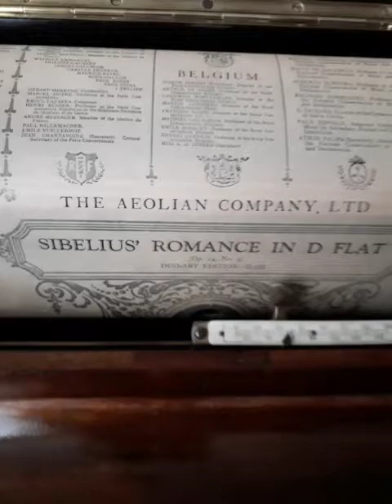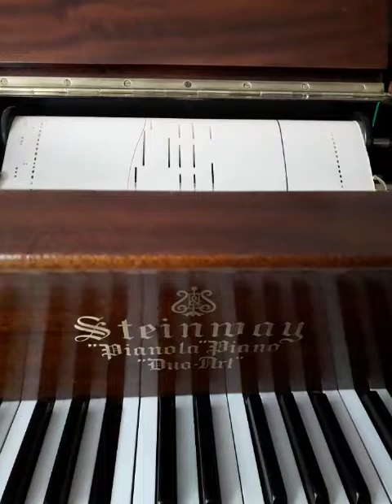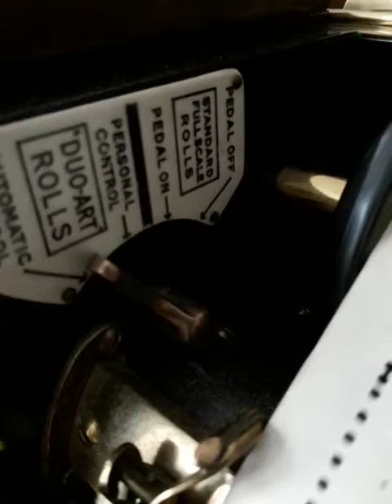Pianola muziek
Pianola is in 2020 door mij zelf gerestaureerd